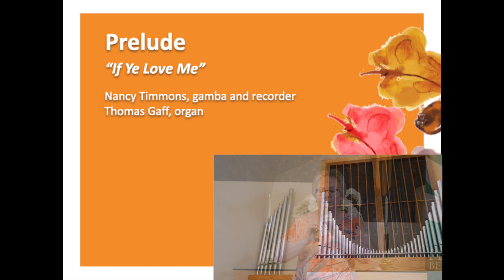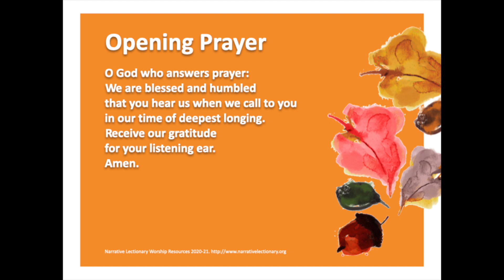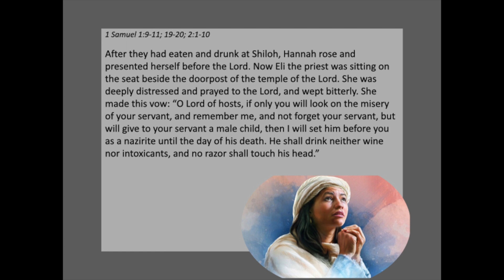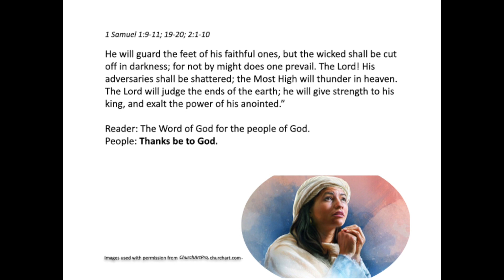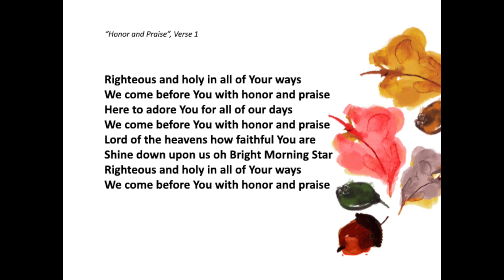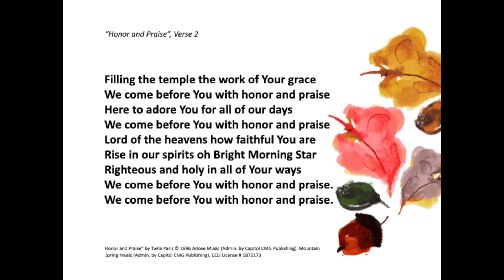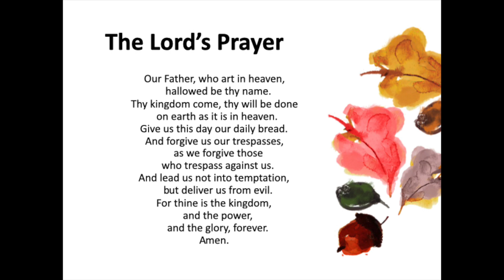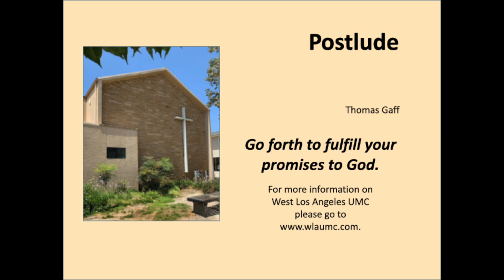West LA United Methodist Church English Ministry Digital Worship Service- 10-18-20